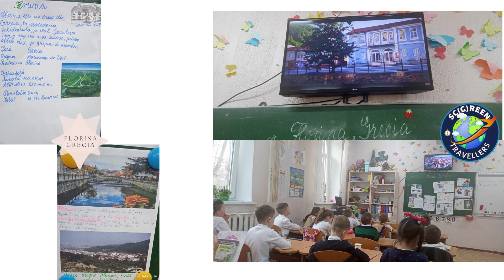DiscoverFlorina 💻📚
🌍✈️ 2nd grade B students, together with teacher, virtually explored the city of Florina in Greece as part of the eTwinning Plus Moldova "Screen Travelers" project!
🧳 This project gave them a window into the culture, traditions and beauties of this picturesque place, through an interactive and engaging learning experience.
🌞We are happy to see how new technologies can unite us and expand our horizons.